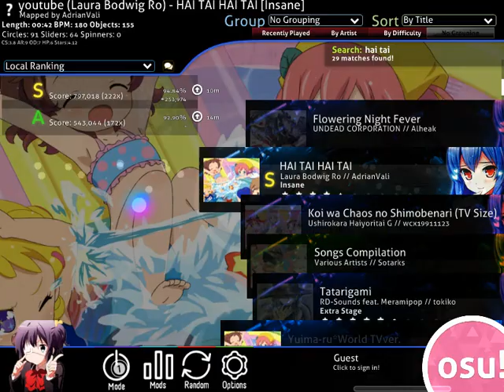LauraBodewigRo - HAI TAI HAI TAI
changed the audio and some texts.
creepy
skin:private
profile:restricted since november 2017 lewl